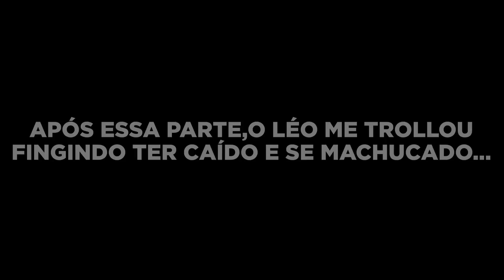NUNCA ACELEREI TÃO RÁPIDO ASSIM NA Z900 😂